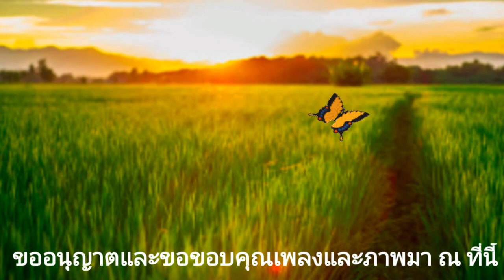รักสาวระยอง (ยุทธการ covered)